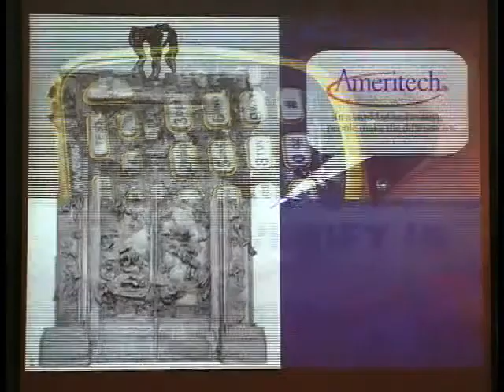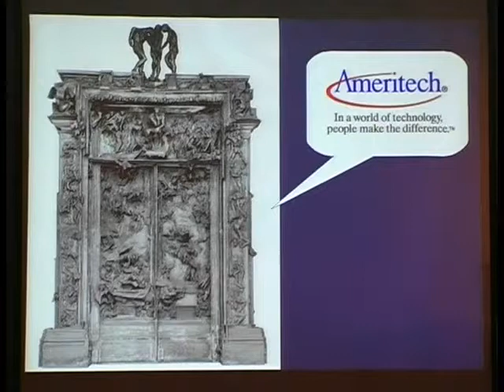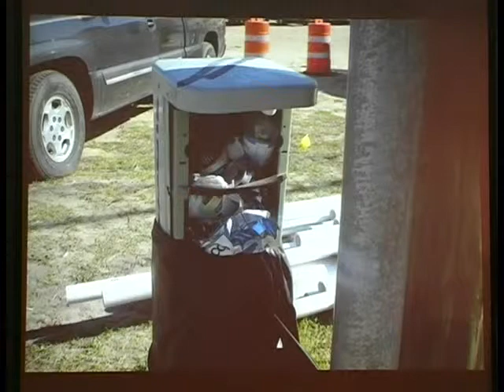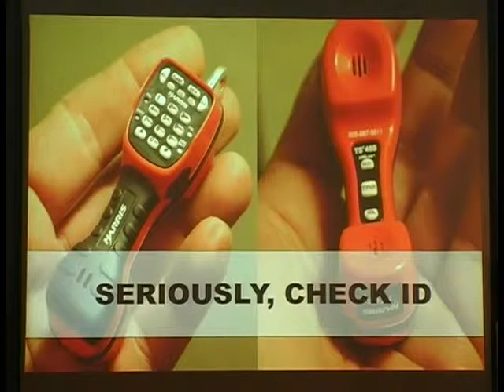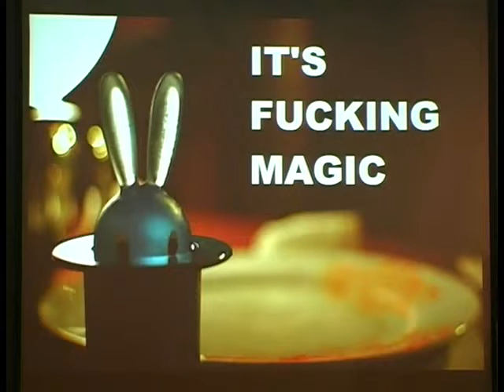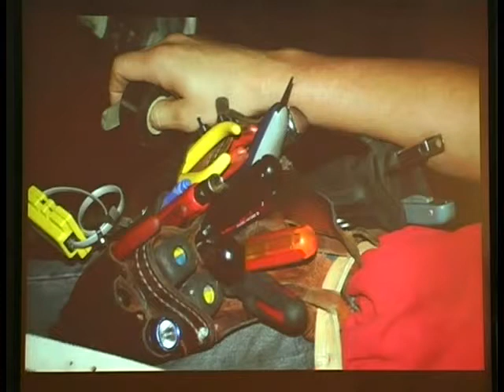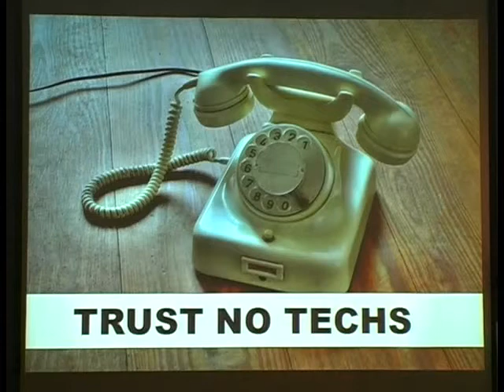Secrets_of_the_Dead_Phone_Guy-Friends_of_Dan_Kaye_001